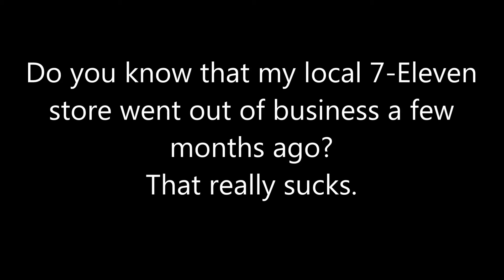Question #230 1st Edition 2018 Edition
worst part I have memories of going there and I miss it now its farther away to get to another 7-Eleven.